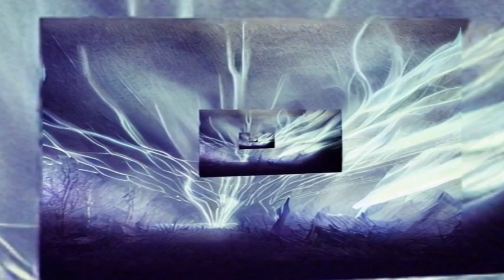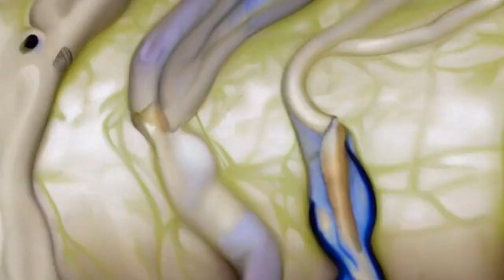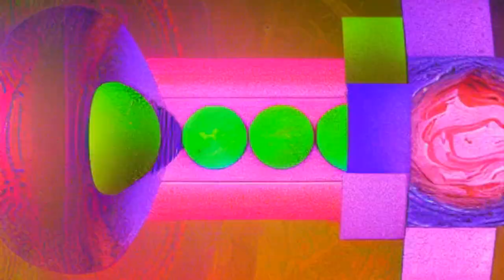Can Sound Travel Faster Than Light?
Welcome to your ticket into the unexplored world of sound and light speed. In this mind-stimulating episode, we're tackling a question that challenges our fundamental understanding of our universe - Can sound travel faster than light? Watch as we decode the secrets of light speed, unearth the mysteries nestled in sound waves, and dive into the alluring theories that question our grasp of classical physics. This intriguing exploration will enlighten you about our universe's tantalizing riddles. Jump into this enthralling journey, and let your curiosity take the lead.